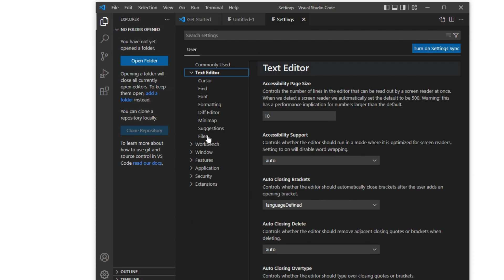How To Change Auto Save In Visual Studio Code